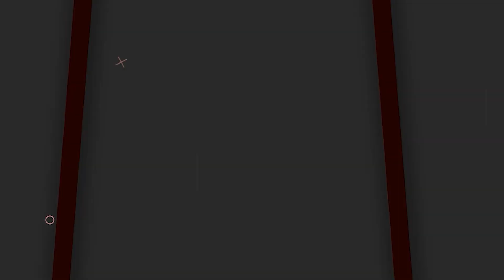Prashant Kishor Master Plan Over Chandrababu Defeat..? | YS Jagan | Pawan Kalyan | Nara Lokesh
Prashant Kishor Master Plan Over Chandrababu Defeat..? | YS Jagan | Pawan Kalyan | Nara Lokesh | Socialposttv Politics